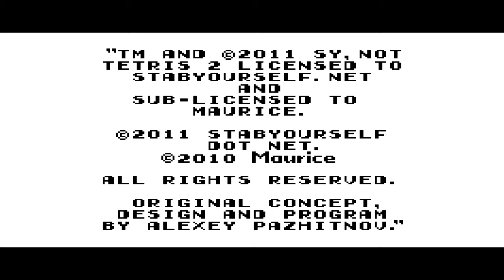Let's Test Not Tetris - Raphi am tetrisen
Es handelt sich um eine schöne Modifikation des Klassikers Tetris ;D